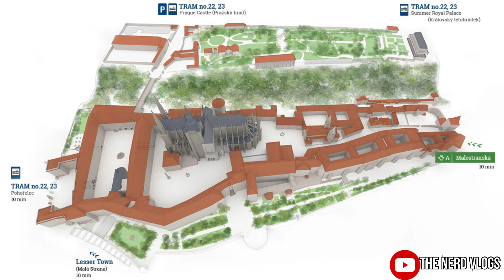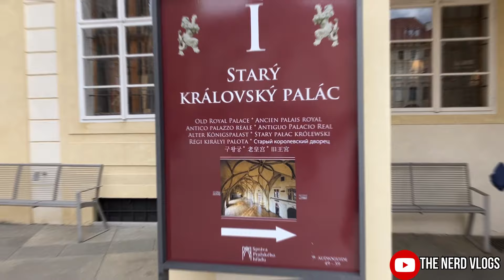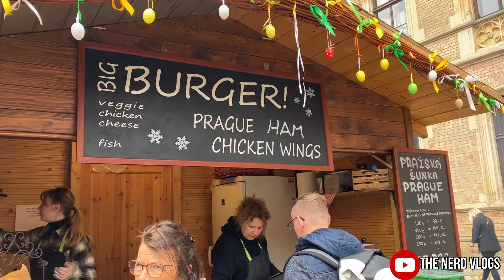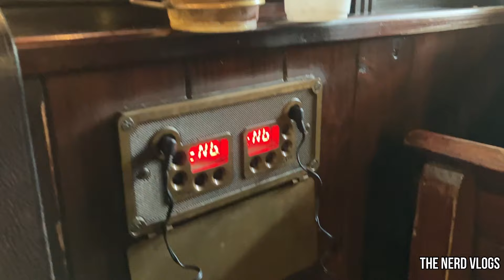Prague - Czech Republic || Vitus Cathedral || Historic Boat Tour || Bengali Vlog || Day 2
Welcome to a the second part of our Prague trip! Join us on this captivating YouTube video as we unveil the beauty and history of two iconic landmarks – Prague Castle, St. Vitus Cathedral, St. George's Basilica and Golden Lane, followed by a charming historic boat tour along the Vltava River.